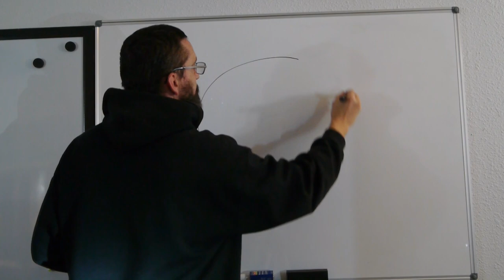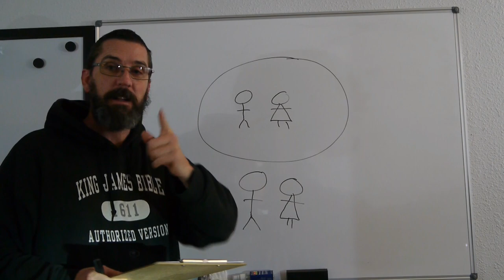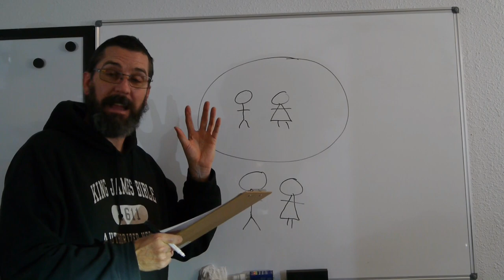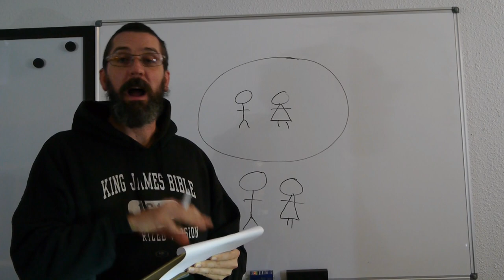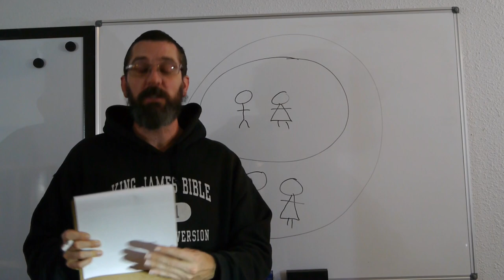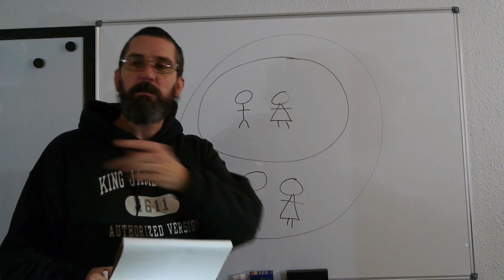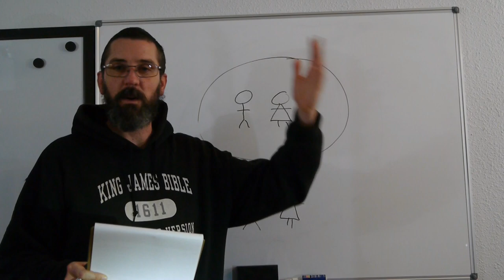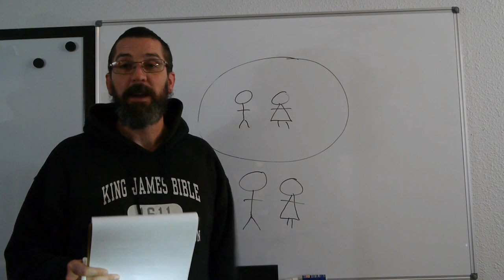Liberty in its Simplest Form Part 1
Make sure you are not sinning against Liberty.